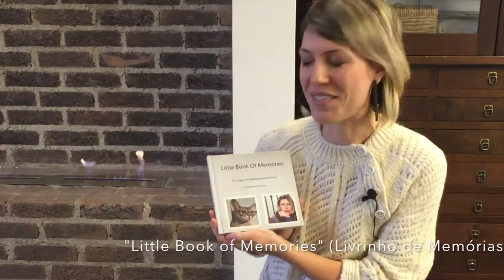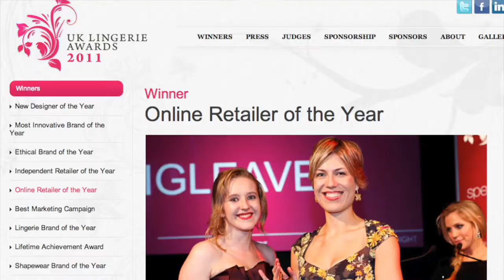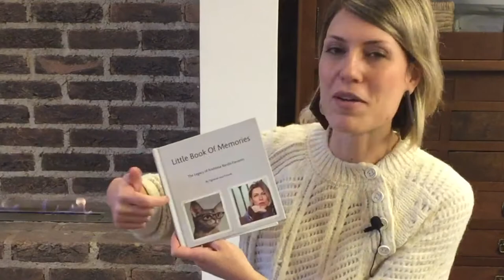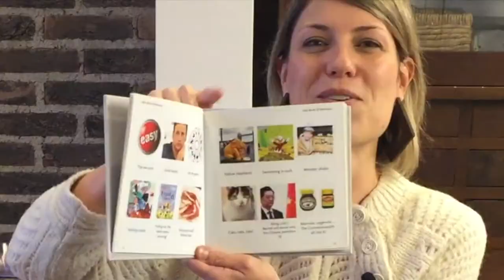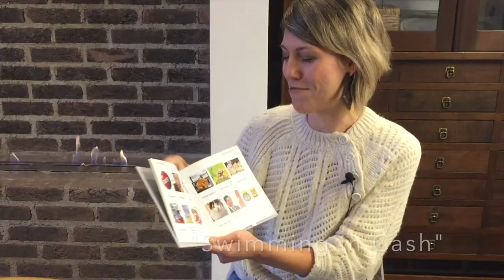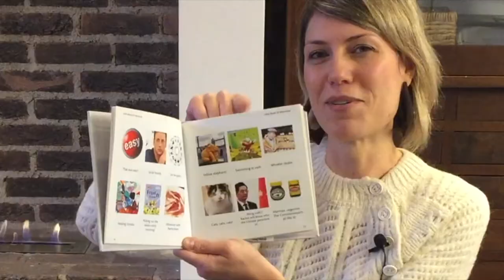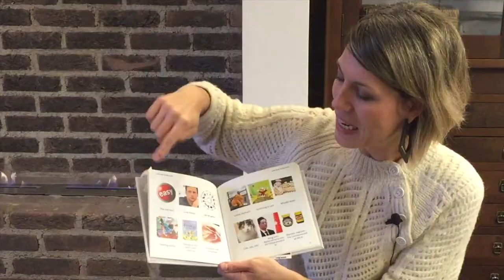Coisas de Andressa: Um Pouco da Minha História Nessa Recordação da Inglaterra (Livrinho de Memórias)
Nesse vídeo trouxe um formato um pouco diferente do de sempre - mostrando um pouco sobre mim e minha história com esse livrinho que eu tenho muito carinho, uma das memórias do meu último posto como Buyer na Inglaterra.

Conheça um pouco sobre como eu trabalho e na verdade, como eu sou no dia-a-dia nesse vídeo descontraído!

💡Quer mais insights como esse e muito mais? Baixe agora meu ebook totalmente gratuito!
✅ 3 Passos Para Aumentar as Vendas do Seu Negócio de Moda Usando o Seu Orçamento Atual 💰👉🏻

💵 CALCULADOR AUTOMÁTICO de margem de lucro e mark-up para calcular o preço dos seus produtos 👉🏻 Baixe grátis

💰Quer dar um passo decisivo na profissionalização do seu negócio de moda? No meu programa digital Moda de Sucesso eu te levo pela mão mostrando o caminho para a prosperidade da sua marca ou loja! ✨👊🏻 Mais informações aqui!

📬 Entre para a minha lista VIP de e-mails e receba a série de sacadas poderosas com muitas idéias pra fortalecer o seu negócio de moda! Uma verdadeira mail-maratona 💌 para quem quer treinar sério pro sucesso!